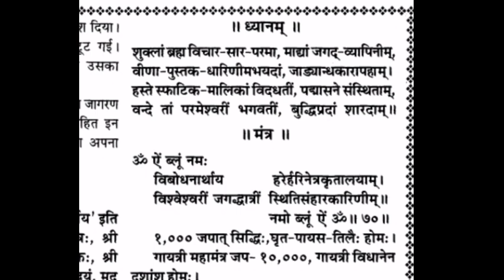विवेक के जागरण से होगी हर समस्या हल/Aadi shakti ki leela katha/shaktishali adhyay 70 mantra sadhna